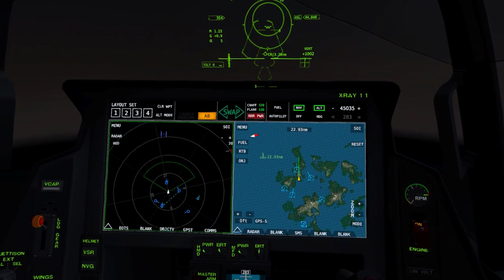The Watchman News - Multiplayer VTOL VR Teaser Video For Charles